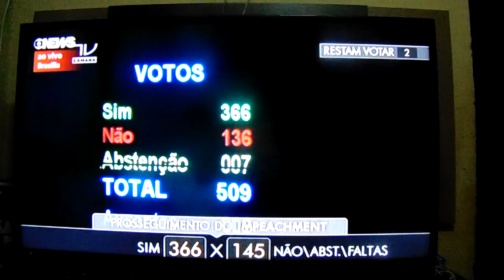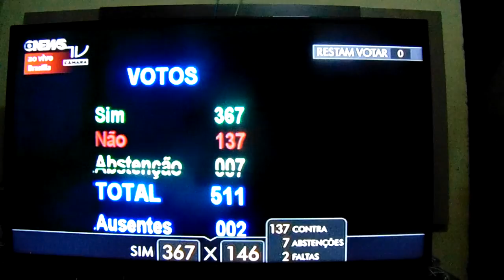MAH05804-Impeachment da Dilma - Não deu Zebra e a Vaca tossiu, literalmente! p.3/3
Data: 17/04/2016
Horário: Das 14 às 00 horas, aproximadamente!
Fonte: Globo News, momento do 342º voto dado pelo Dep. Fed. Bruno Araújo (PSDB/BA), dando a continuidade do Processo Impeachment pelo Senado Federal; bem como o último voto 367 X 146 (137 contra, 7 abstenções e 2 faltas)!